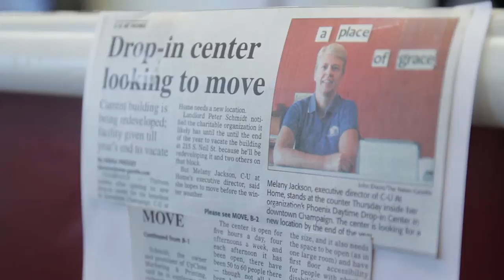The Phoenix: Hope Is Rising OFFICIAL TRAILER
Facing demolition of their facility, zoning challenges, and a lack of volunteers, a scrappy ministry startup is changing how the community interacts with the homeless.

Melany Jackson sold her home, SUV, and motorcycle and moved into a homeless complex, raising just enough money to begin a housing ministry for the most vulnerable homeless in the Champaign Urbana area.

Today, C-U at Home operates a drop-in center and several recovery homes, and hosts a highly visible annual fundraiser where people from the community spend the night in a cardboard box downtown to help raise operating funds.

The premiere showing of this documentary will be at the One Winter Night event headquarters, Christ Community Church on Friday, December 5 in downtown Champaign IL. First showing starts at 6 P.M., and additional showings will continue roughly every two hours throughout the night.